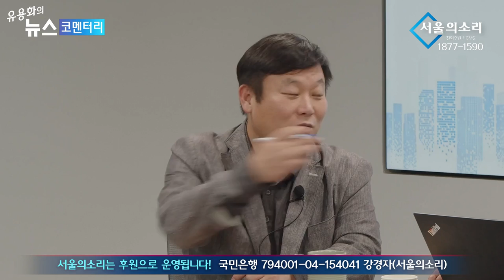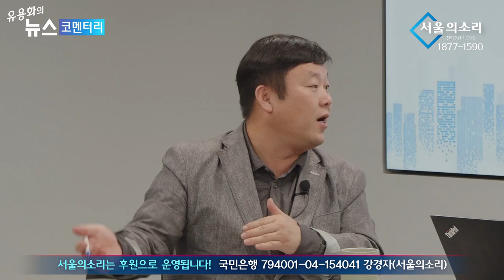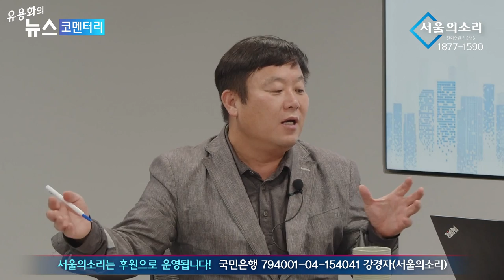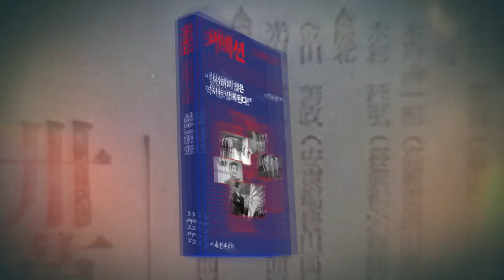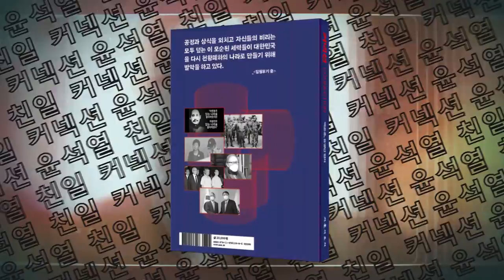‘10.29 이태원 참사’ 국정조사 핵심증인 '천공' 불러라